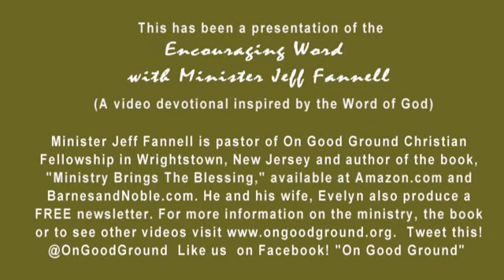HAPPY FOR OTHERS (Encouraging Word)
5/31 Happy For Others (John 3:29 NLT) We need to take joy in the success of others recognizing that the hand of God is at work and that what He has done for them, He will do for us.  The encouraging word and video devotional with Minister Jeff Fannell.